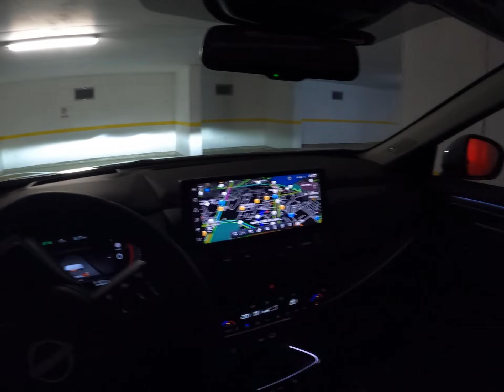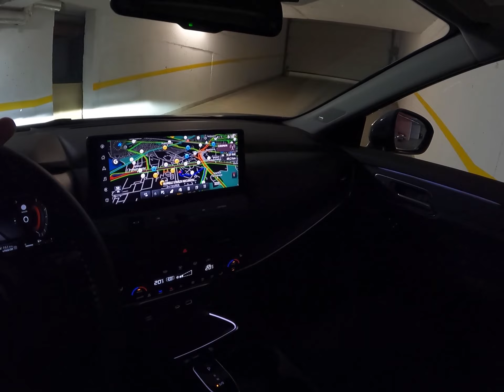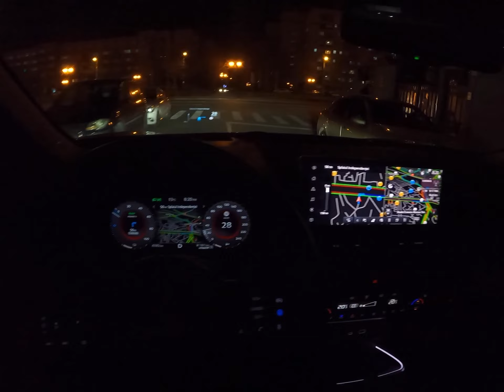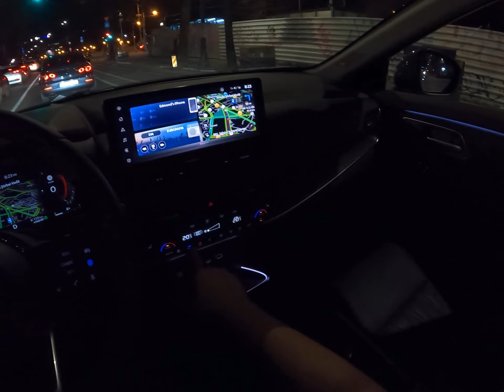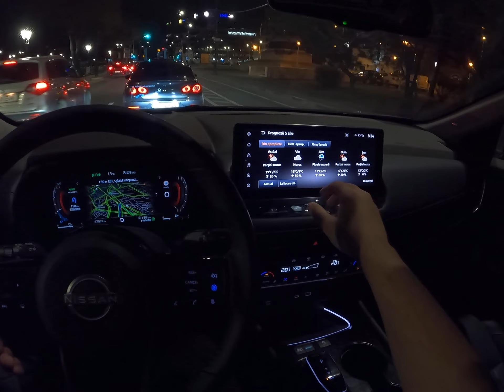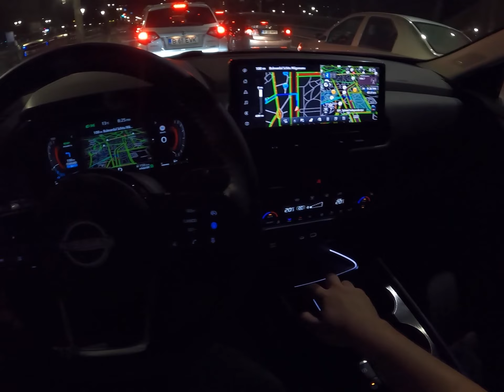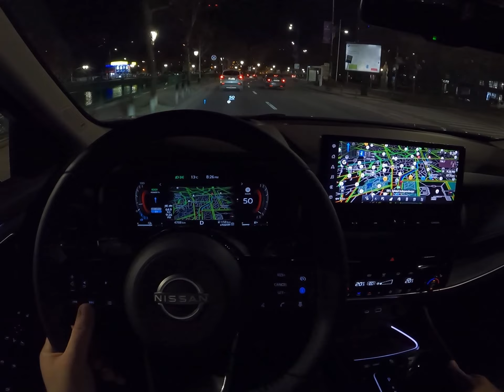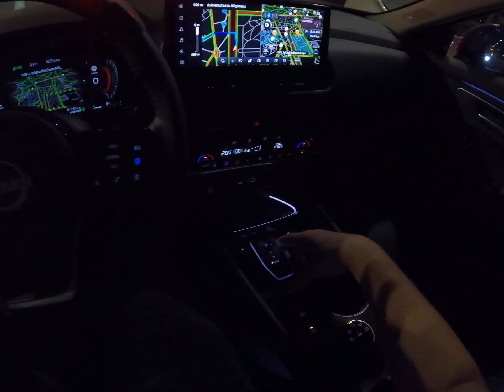Test drive Nissan X-trail 2023 night drive